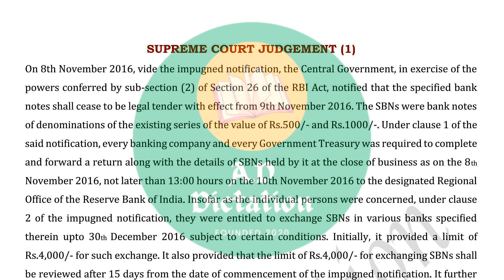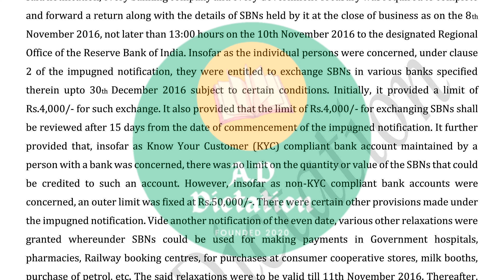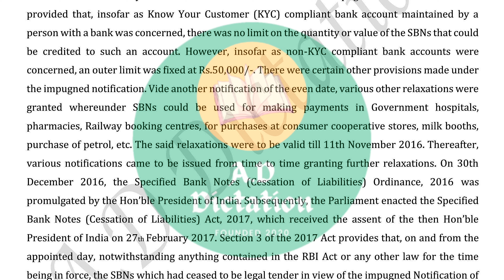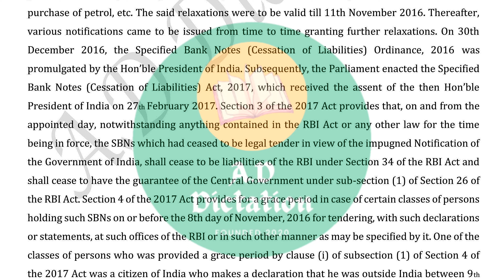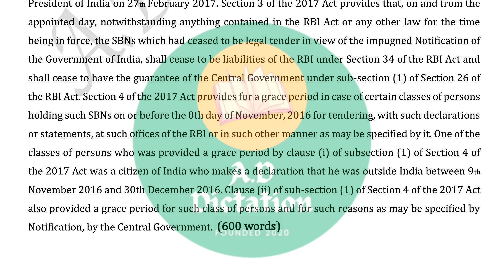Shorthand Dictation 140 wpm in English | Supreme Court Judgement 01 | High Court | Legal Dictation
140 wpm English Shorthand Dictation Supreme Court Judgement 01 Legal Dictation

Legal English Shorthand Dictation @180 wpm :

Best English book for all Competitive exams :

S.P Bakshi

Best G.K Book for all Competitive exams :

Lucent G.K

G.K Arihant

Shorthand Magazine